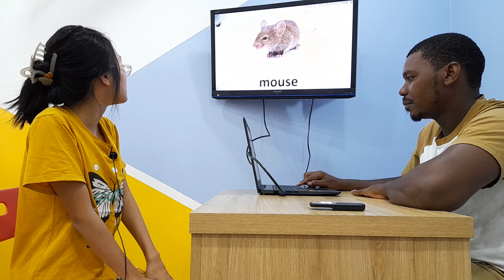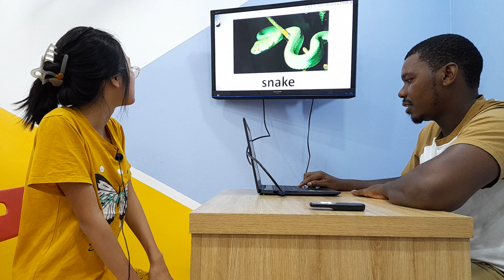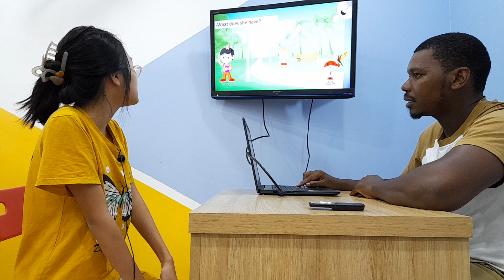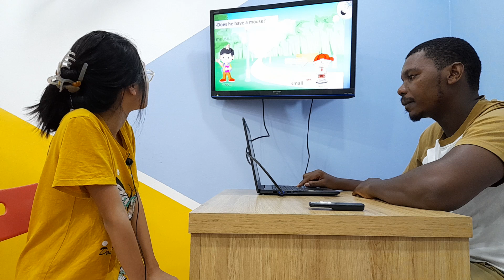Ngọc Quỳnh - Spiders 3A - Speaking test Unit 5, 6